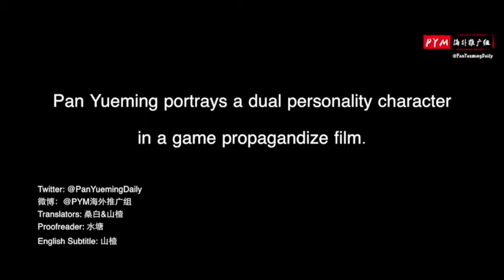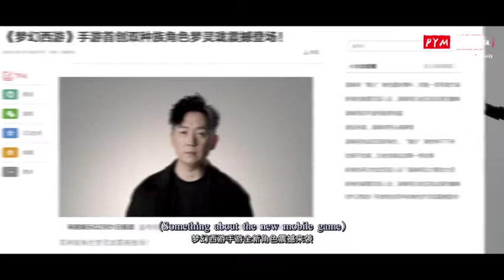Pan Yueming-20180201-Game Propagandize Film潘粤明梦幻西游广告(Eng sub)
本字幕由Twitter-@PanYuemingDaily制作，仅供娱乐交流使用，版权©️归电视台及潘粤明工作室所有，禁止转载及一切商业用途，本字幕组将不承担任何相关法律责任。
This subtitle is made by Twitter-@PanYuemingDaily, solely for entertainment and reference purposes. The contents are subject to copyright owned by original holders or Pan Yueming Studio.  Any reproduction for commercial purpose is strictly prohibited. The subtitle group accepts no legal responsibility and liability.